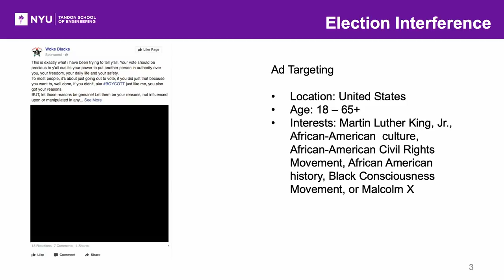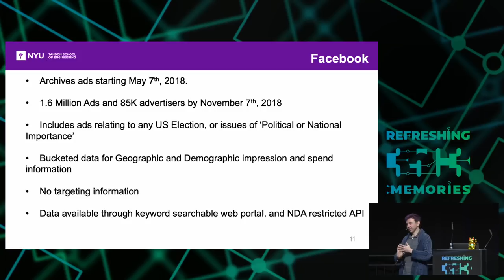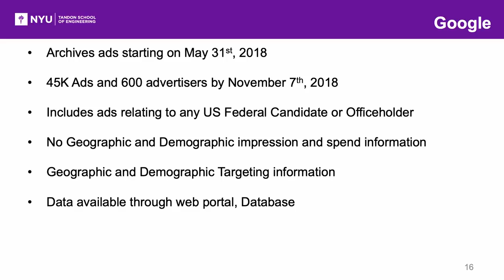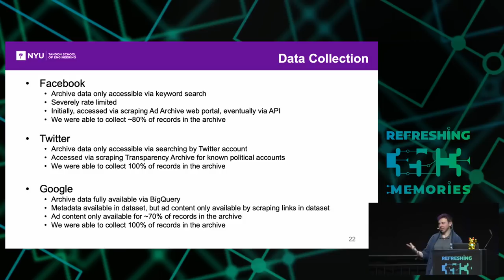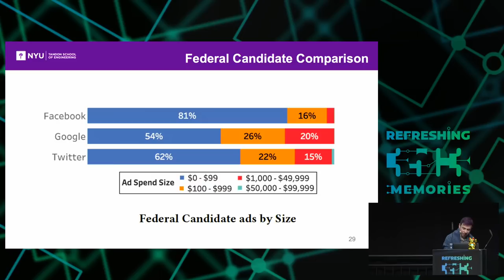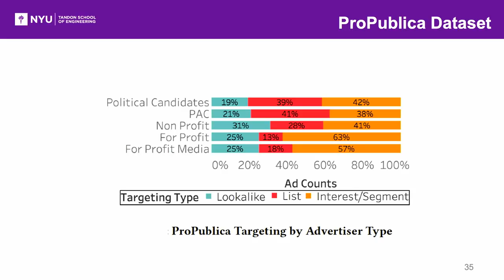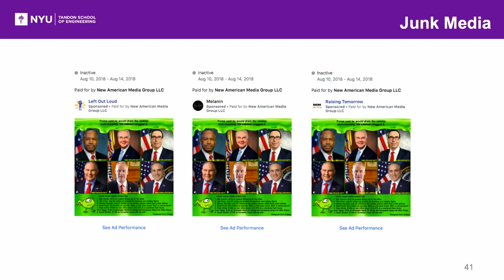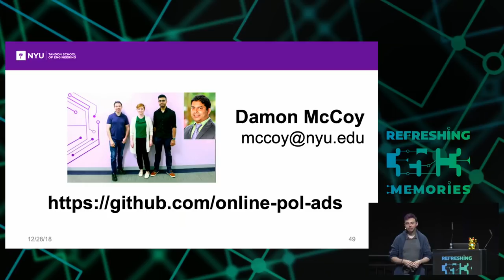35C3 - Explaining Online US Political Advertising - deutsche Übersetzung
Over the summer Facebook, Google, and Twitter have started making transparent United States political ads shown on their platforms. We have been collecting and analyzing these political ads to understand how candidates, elected officials, PACs, non-profits, for-profit companies, and individual citizens are disseminating U.S. political content using these advertising platforms.

Based on our analysis we will explain how major political sponsors are using online advertising system to send microtargeted messages to different audiences. We will also explain the messages, targetting, goals, spending, and impressions for major US political advertisers. As part of our project to improve the transparency of online political advertising, we have publically released our data and tools for others to analyze online political ads.

This will be a talk about improving the transparency of online political advertising.

We will start by describing the online political advertising transparency efforts that Facebook, Google, and Twitter have implemented.

We will next explain how we collected data from each of these efforts and are making it public.

After this, we will explain some of the methodologies and tools we are building to help analyze and visualize this data. Next, we will present some of our findings on how online political ads are being targetted and the messages they are communicating with different target audiences.

We will also present some case studies on major online political advertisers such as Donald Trump, Beto O’Rourke, the NRA, and Planned Parenthood. This will focus on how they are leveraging „micro-targeted“ advertisements and the goals of their advertising.

We will finish by demonstrating some of the visualization tools are have deployed to enable people to better understand online political advertising.

Damon McCoy